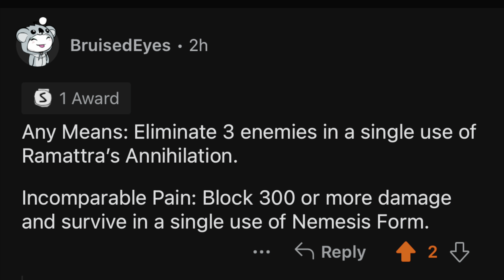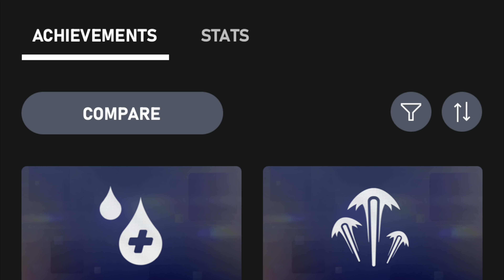Ramattra Cute & Pixel Spray Guide: Any Means & Incomparable Pain Achievement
How to unlock the cute and pixel sprays for Ramattra in Overwatch 2 by earning the Any Means and Incomparable Pain achievements.